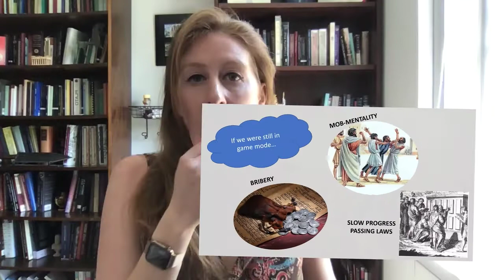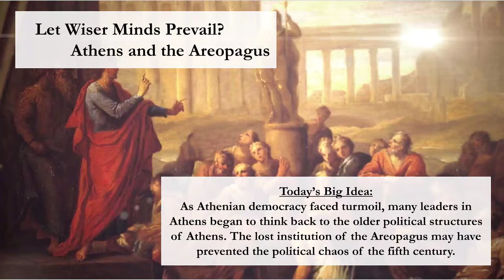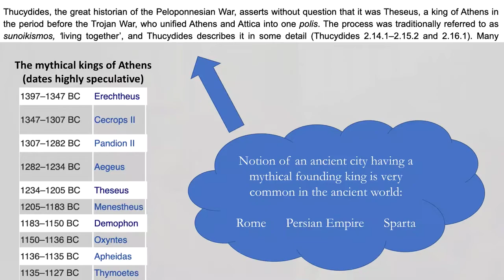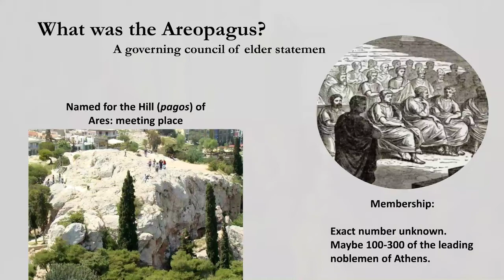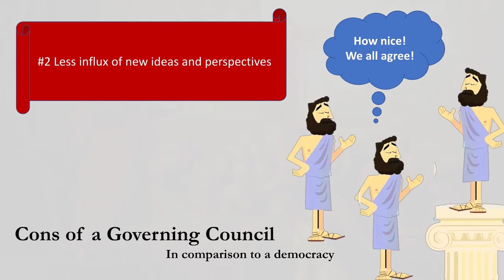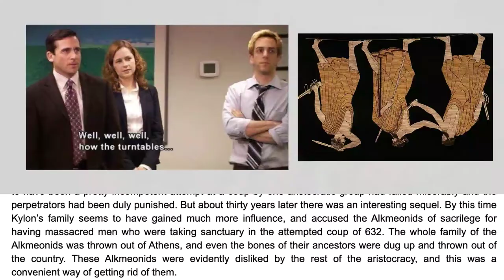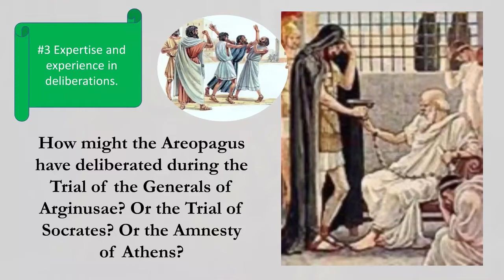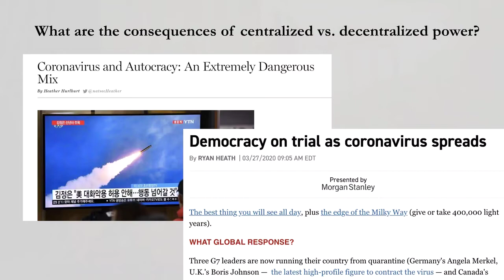Class 12.1: Athens and the Areopagus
Topic:  What might Athens have looked like if it they had kept the old institution of the Areopagus in power?